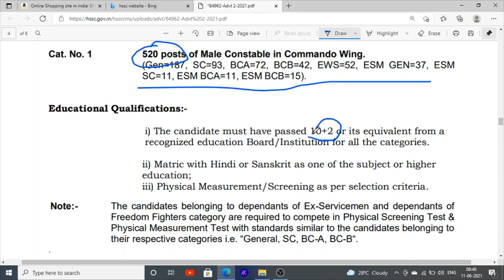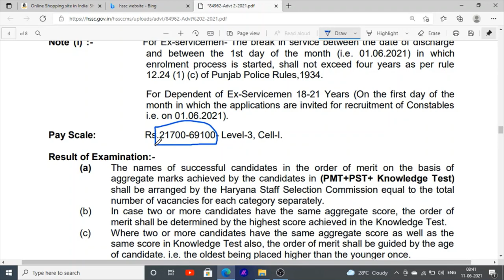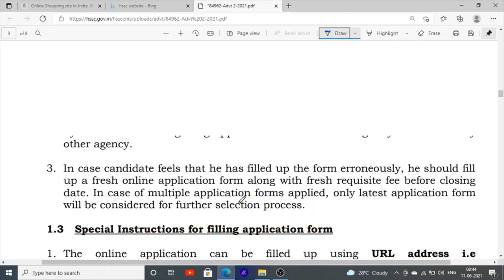Police Constable Jobs Recruitment 2021 | Constable Eligibility PET in Hsssc police constable bharti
Hello Friends This is a Informative Channel and This Video is Full Information About punjab police jobs recruitment in hssc department police constable jobs for 12th pass candidates can apply for constable post in punjab police hssc constable eligibility fitness test full information about constable jobs vacancies 2021